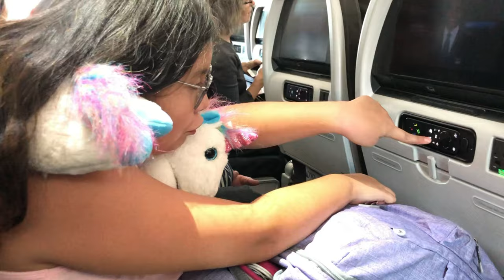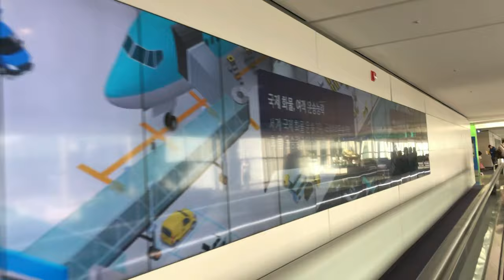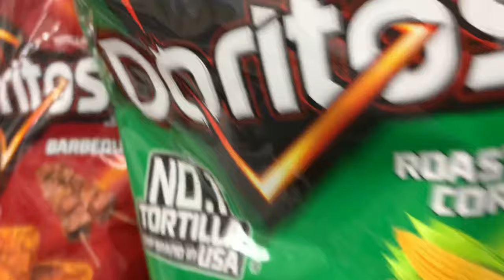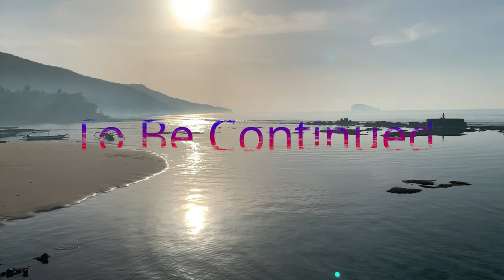BALI TRIP Part 1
Our first part of our trip to Bali Indonesia, departed from Birmingham, Alabama , USA
GEAR I USE THE MOST : time
GoPro HERO 7
Freevision Vilta-M
Apple iPhone XS Max
Apple 13.3" MacBook Air ( Silver)
DJI OSMO Pocket